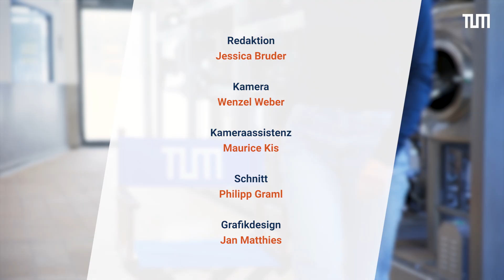Brauwesen und Getränketechnologie an der TUM: Viel mehr als nur Bier | I study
Wie hoch ist der naturwissenschaftliche Anteil am Studium? Welche Karrierewege stehen Absolventinnen und Absolventen offen? Welche Trends gibt es im Getränkemarkt? Und trinkt man eigentlich andauernd Bier? Marlene gibt ehrliche Einblicke in ihren Alltag im Bachelor Brauwesen und Getränketechnologie.

In dem Studiengang lernen die Studierenden, wie sich Lebensmittelsicherheit, technologische Innovationen und Ressourcenschonung bestmöglich vereinen lassen – von der produktbezogenen Forschung über Rohstoffproduktion und Fermentationstechnologie bis hin zur Planung, Auslegung und Automatisierung moderner Produktionsanlagen.

In „I study“ erzählen Studierende am Campus von ihrem Studiengang – mit echten Insights, authentischen Erfahrungen und persönlichen Tipps.

0:00 Intro
0:22 Studieninhalte
1:15 Skills
1:33 Perspektiven
2:13 Fragenhagel

Redaktion: Jessica Bruder
Kamera: Wenzel Weber
Kameraassistenz: Maurice Kis
Schnitt: Philipp Graml
Grafikdesign: Jan Matthies

© TUM Center for Study and Teaching 2025